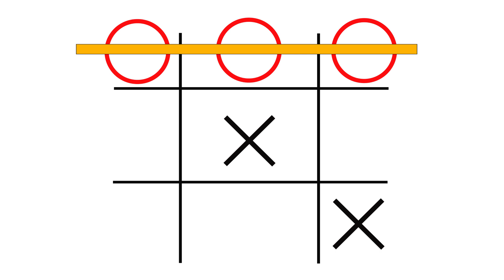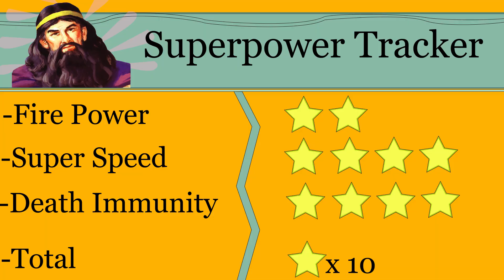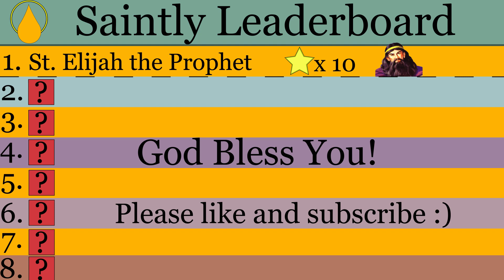Catholic Saints, Holy Powers: Episode 1 - Elijah the Beast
Do Catholic Saints have what is takes to be considered real superheros? This hilarious series explores the powers and lives of saints in order to determine who exhibited the most extraordinary and powerful superhero powers! This first episode starring St. Elijah sets the bar high, every star gained for his coolness pressures the competition! You can pick the next saint to be analyzed by submitting it into the comment section below! God Bless you!
God bless you!
bethequench
The Catholic Juice

God bless you!
bethequench
The Catholic Juice